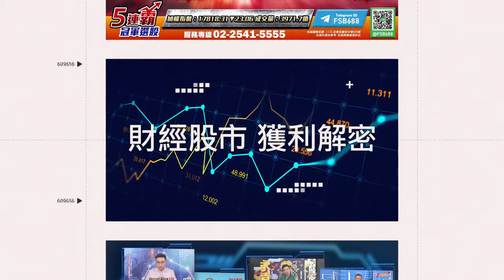💛你不知道的#妮妃雅 ！「黃色旋風」掀台灣蕉傲🍌｜三立娛樂星聞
畫面來源：曾寶儀的人生藏寶圖 授權